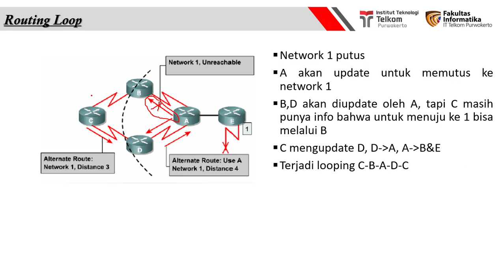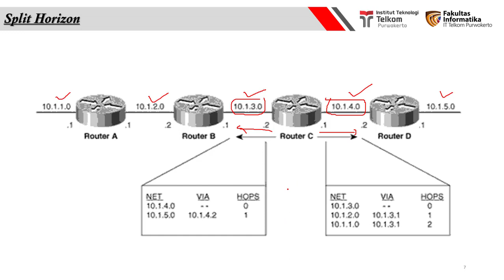Dynamic routing part 3